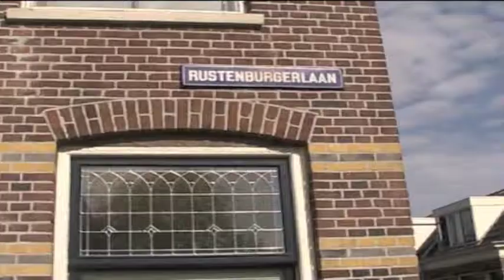De frisse blik van Rachel en Donna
Films van leerlingen van de Hannie Schaftschool in Haarlem. Gemaakt tijdens de workshop 'Wat is waar'. Media-educatie door Stichting De frisse blik.